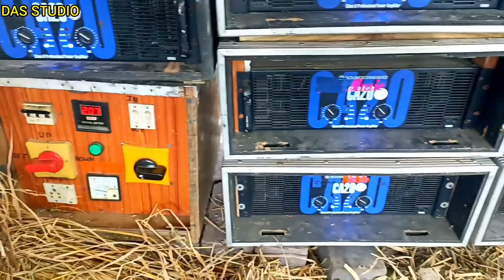MT music কি পারবে পূর্ব মেদিনীপুরের সম্মান রক্ষা করতে ‼️🤕/দেখুন ভিডিওটি শেষ পর্যন্ত 👆